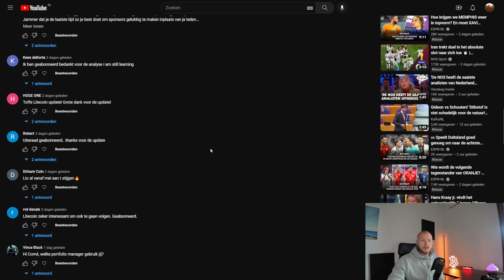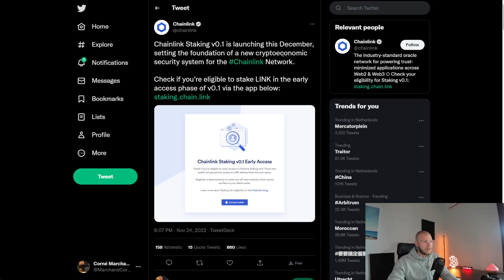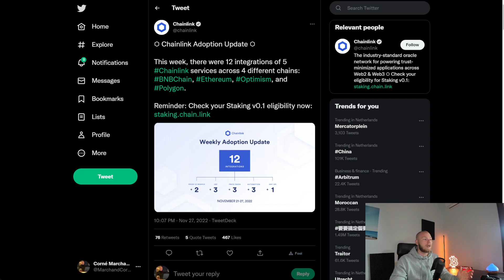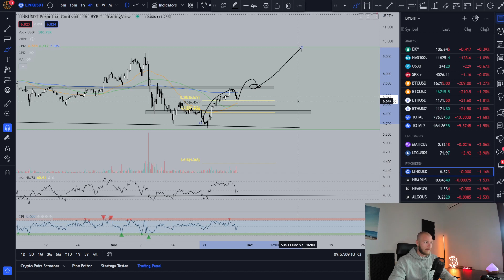CHAINLINK ($LINK) PRIJSVERWACHTING & NIEUWS | 6 December in je Agenda? 🤑🤑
Chainlink $LINK is een van mijn favoriete altcoins waar ik flink van bij koop in deze periode. Er zit wat tofs aan te komen voor $LINK en de chart ziet er goed uit!

ByBit $30.000 trade tegoed + zero fees + $100 dollar gratis trading positie)